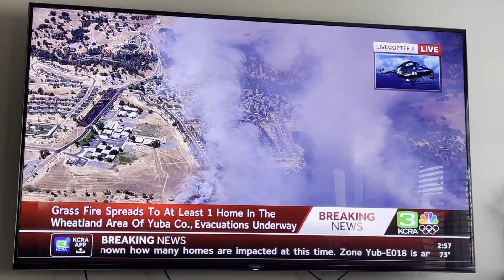THE GIRLS’ FIRST BIKE RIDE | VLOGETTE 80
Documenting life creatively ... producing a living memoir as we go!

Hi, I’m Sasha!!  Welcome to my vlogette series, where I’m sharing a glimpse into my everyday life!  {completely shot & edited on an iPhone!}  It started as a personal challenge to post a video a day for a year, but has become a passion project to hold on to the memories we’re making each day!

Today’s Video:

Today we ventured out of our backyard and into the big world … well, our neighborhood sidewalks, anyway!! The girls both did so good and I
absolutely love watching them do new things and feel so proud of themselves!